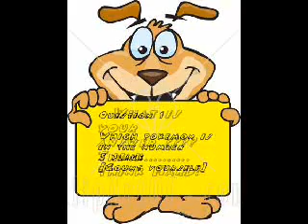Pokemon Quiz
A just for fun game for everyone to enjoy
My third video do view and RATE
As I PUT IN A LOT OF HARDWORK in it